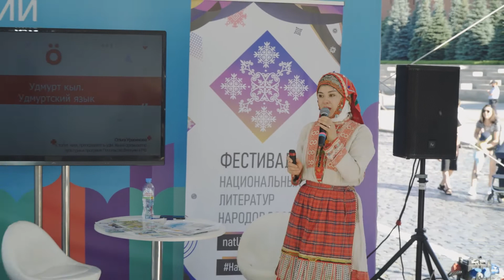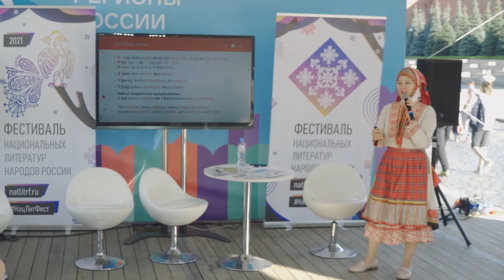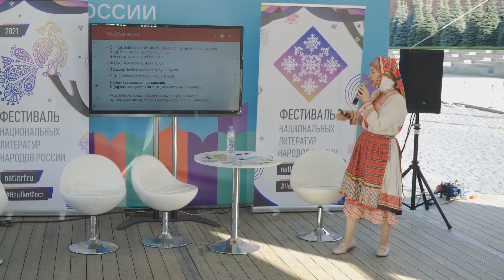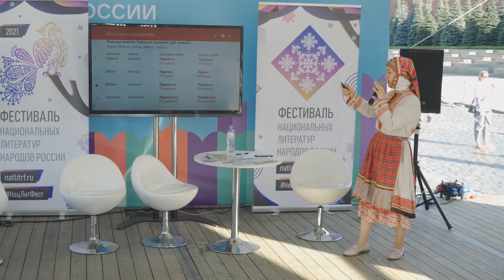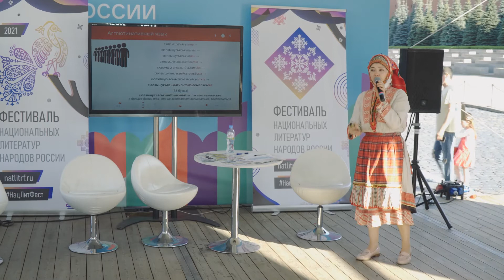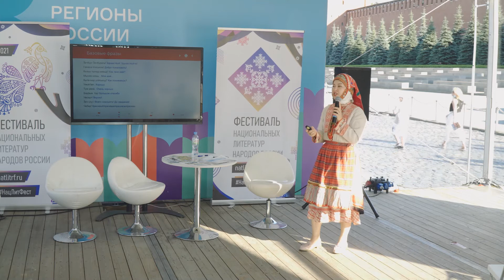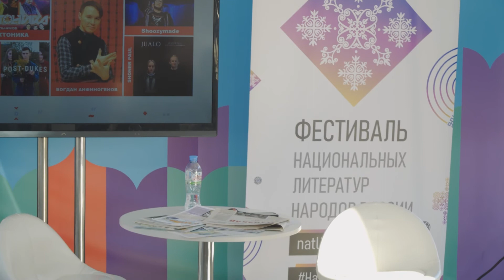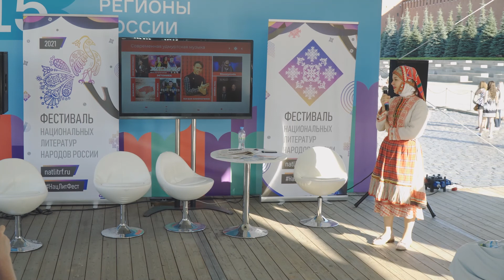Мастер-класс по удмуртскому языку / Ольга Урасинова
Ольга Урасинова представила на НацЛитФесте один из финно-угорских языков России — удмуртский язык.

Ольга научила зрителей произносить особые звуки удмуртского языка, рассказала, как составить слово из 33 букв, как сказать «я делаю вид, что делаю» и сказать двумя словами фразу: «я больше боюсь тех, кто не заставляет беспокоиться». Зрители познакомились с тем, что такое воршуды и как они влияют на грамматику. Узнали ответ на вопрос, почему в удмуртском языке слова «ревновать», «завидовать» и «сердиться» однокоренные со словом «зелёный», как жить с 15 падежами и что в удмуртском языке обозначают словосочетания «татарин умер», «марийская свадьба» и «марийские мальчишки стреляют».

Ольга Урасинова — преподаватель удмуртского языка, удмуртский активист.